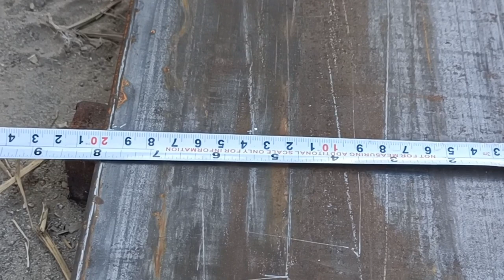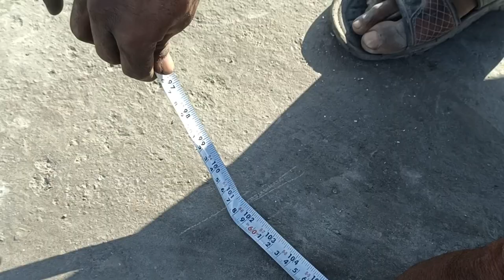Build a Pipe Stairs and Railing ! How to make pipe stairs in home !